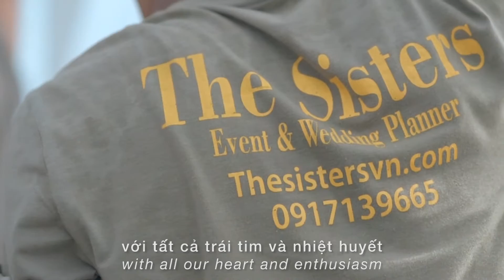[2017] Destination Wedding of Bruce & Nhung Bui | Cruise Wedding at Ha Long Bay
Groom & Bride: Bruce & Nhung Bui
Wedding Decor: The Sisters Event & Wedding Decor
Wedding Film: Great Wedding Film
Location: Bhaya Cruise, Halong Bay, Vietnam
𝐓𝐡𝐞 𝐒𝐢𝐬𝐭𝐞𝐫𝐬 𝐏𝐥𝐚𝐧𝐧𝐞𝐫
Always by your side
Hanoi | Haiphong | Danang | Saigon